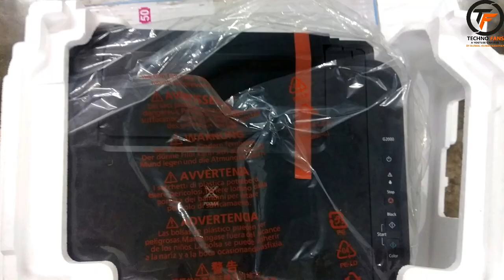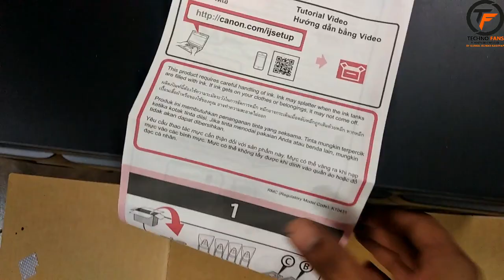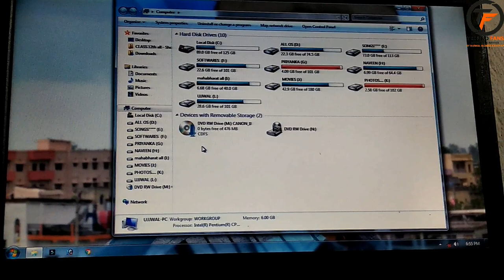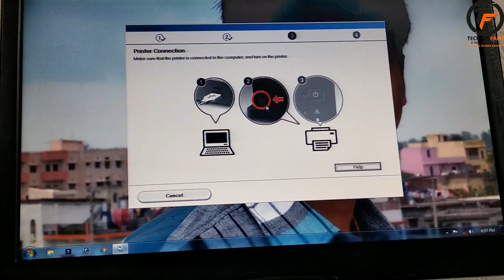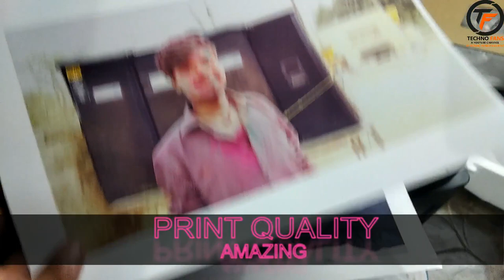UNBOXING CANON G2000 PRINTER, SETUP & PHOTO PRINT TEST [HINDI]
HELLO FRIENDS,
I AM UJJWAL KUMAR KASHYAP. APNE YOUTUBE CHANNEL ME AAP SABHI KA SWAGAT KARTA HUN.

IN THIS VIDEO I AM GOING UNBOX THE NEW CANON G2000 PRINTER AND INSTALL ALL THE PARTS. AND PRINTING TEST        { PRINTING QUALITY TEST}.

MUSIC CREDIT #2:  track: PUBG Theme Song (2Scratch Trap Remix)
PLAYERUNKNOWN'S BATTLEGROUNDS
Released under TrapMusicHDTV Copyrights.
Artwork by . ? .
?? Follow 2Scratch ??